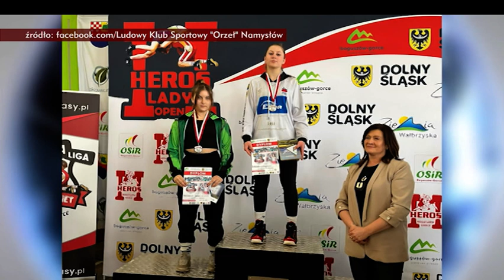„Sport Opolski” –14 marca 2023. Zobacz program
Piłkarze Odry Opole powołani do kadr narodowych. Maksymilian Tkocz znalazł się w składzie trenera Miłosza Stępińskiego, czyli selekcjonera reprezentacji Polski U20, a Artur Pikk zagra w zespole Estonii. W programie również o sukcesie zapaśniczek Orła Namysłów, kolejnych medalach zawodniczek Ludowego Klubu Jeździeckiego Lewada, a także skrót meczu Dremanu Opole Komprachcice z Red Devils Chojnice oraz relacja z turnieju koszykówki Junior NBA w Nysie.